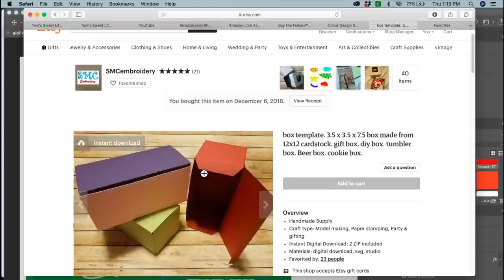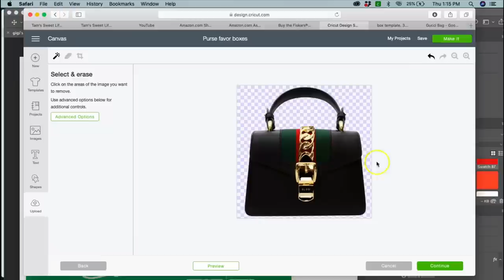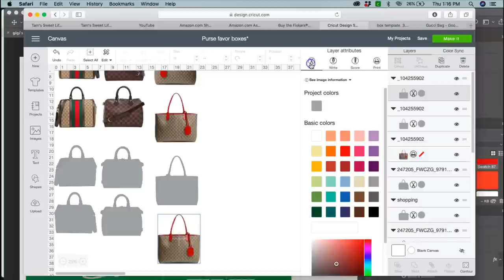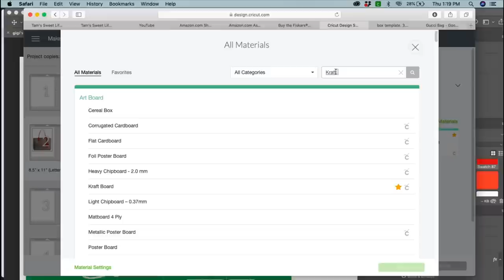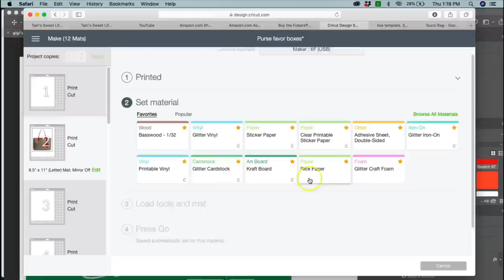Designer bag favor boxes | Make it with Cricut | Tam’s Sweet Life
Items Used:

Cricut Maker

Cricut Mats

Double sided tape roll

Box Template

The duffle style LV and Gucci bags print then cut images are 6.75 x 6.6 the tote Gucci bag is 6.75 x 8

My box was done in 9 x 6.5 dimensions.

For website and booking One on One help, there's also a few freebies available